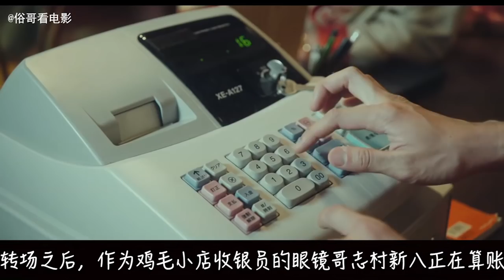俗哥说电影，日本动作片《银魂》真人版